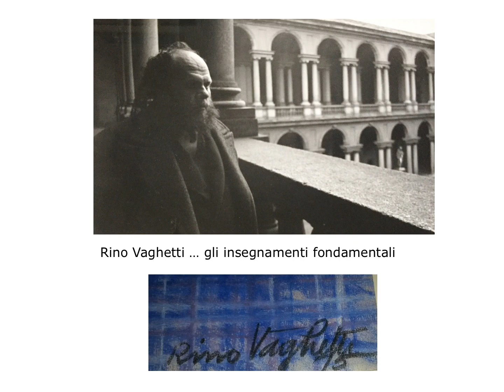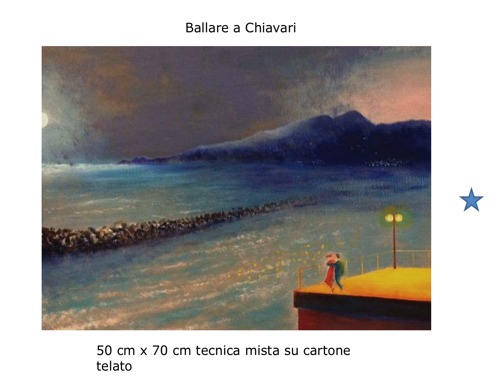ANGELO FRANZINI paintings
liguria dipinti